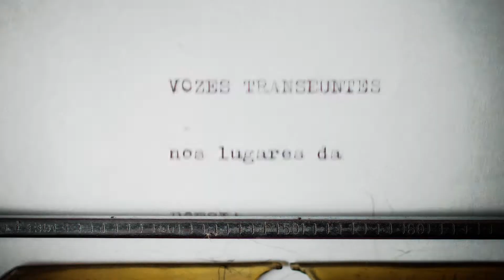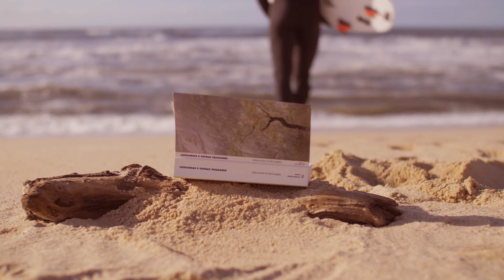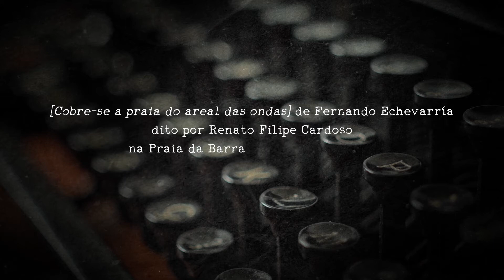"VOZES TRANSEUNTES nos lugares da POESIA" - 18º Episódio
"VOZES TRANSEUNTES nos lugares da POESIA" - 18º Episódio com Renato Filipe Cardoso.
Série de episódios realizados para o Correntes d'Escritas 2021 em parceria com a Insónia Image Production.
Uma produção da Exemplo Extremo.